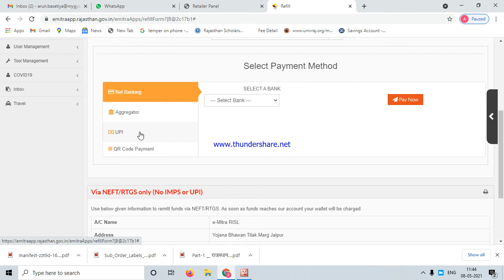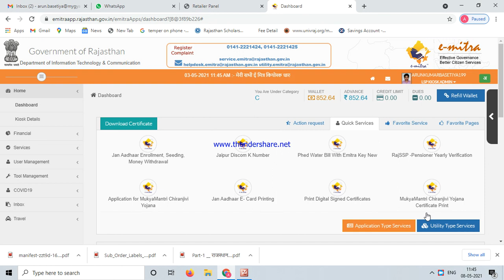How to Refill Emitra Wallet With 1 to 500 Amount